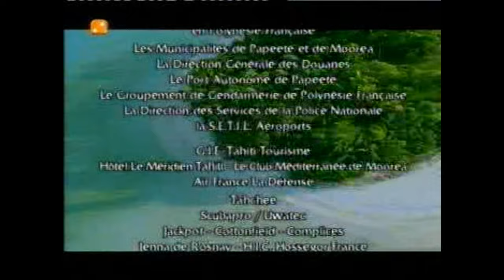Anggun - La perle noir Ost French TV Series 'Manatea'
Taken from French TV Series "Manatea, Les Perle Du Pacifique" (opening and closing scene)